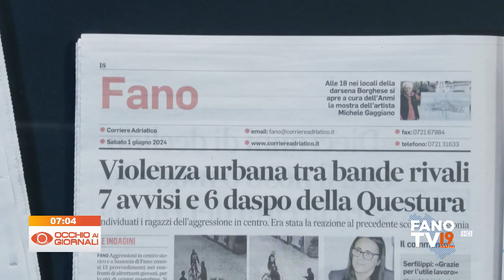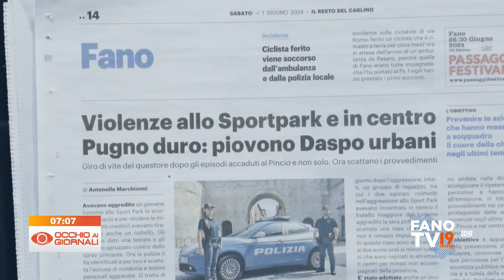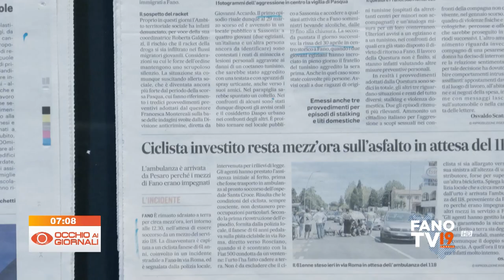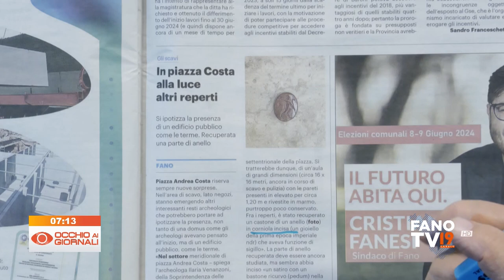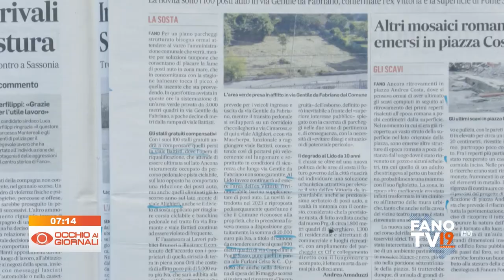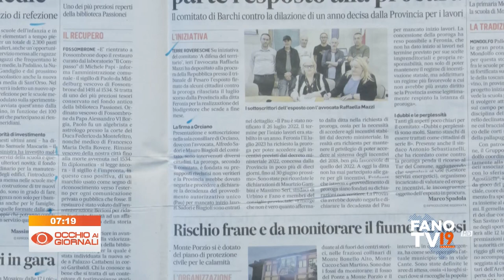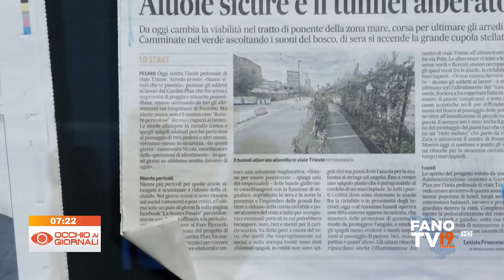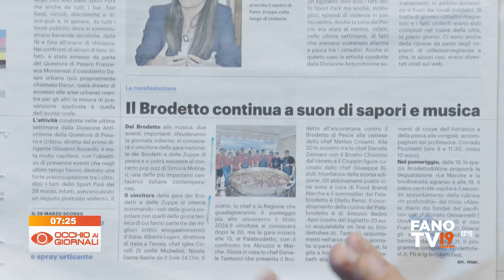Occhio ai Giornali 1 giugno 2024